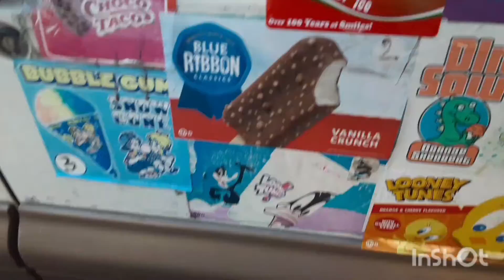buying ice cream form the wolo 345 ice cream truck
so I was getting my shot from school and then I heard him ask my dad to take me over there and he actually did so shout out to him and I got his address